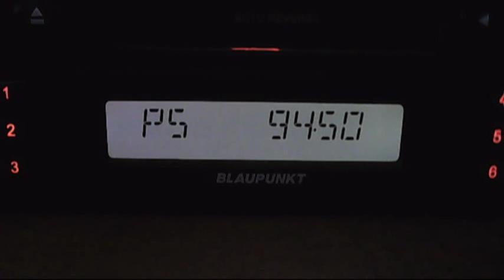fm dx arabic sporadic-e 19:49